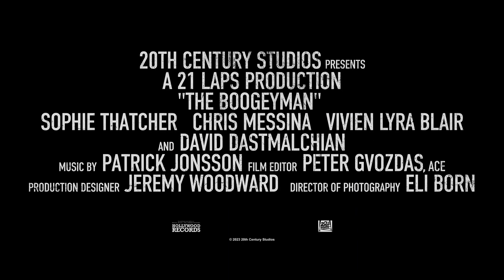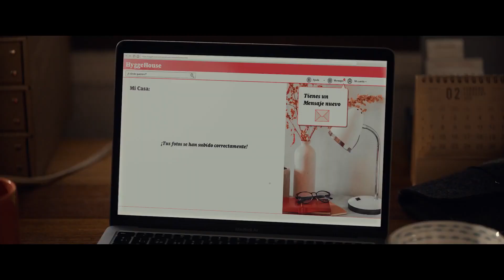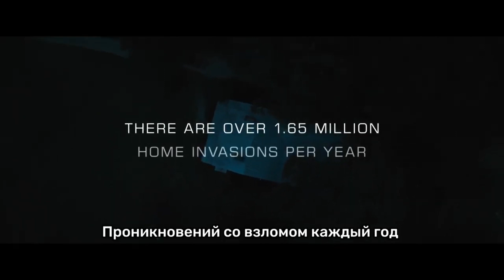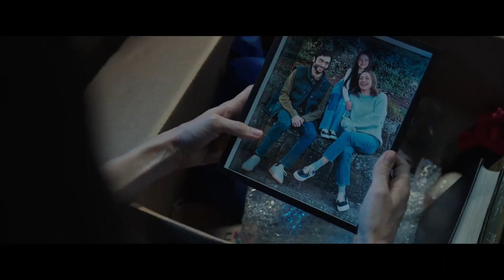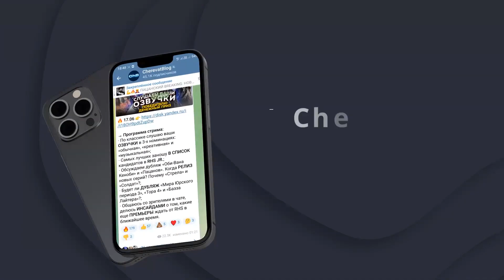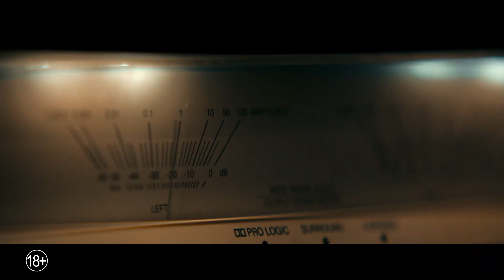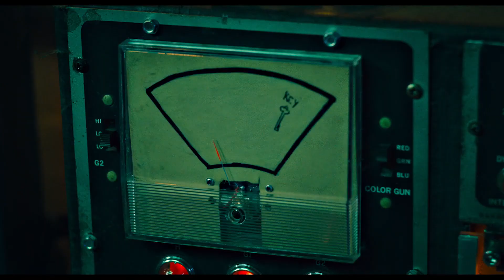ИТОГИ 2023 ГОДА: Топ-25 лучших новых фильмов ужасов 2023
Продолжаем подводить ИТОГИ 2023 года. На этот раз представляем вам Топ-25 лучших новых фильмов ужасов 2023 года, основанный на суммарных оценках ведущих мировых и российских кинопорталов.

00:00 №25 :: Фильм “Гномы. Новогодний беспредел” (2023)
Рейтинг: 5.6
02:15 №24 :: Фильм “Ведьма: Реинкарнация” (2023)
Рейтинг: 5.6
04:22 №23 :: Фильм “Проклятие дудочника” (2023)
Рейтинг: 5.6
06:01 №22 :: Фильм “Кровь” (2023)
Рейтинг: 5.6
08:27 №21 :: Фильм “Заклятье. Первое пробуждение” (2023)
Рейтинг: 5.6
09:39 №20 :: Фильм “Пять ночей с Фредди” (2023)
Рейтинг: 5.7
11:53 №19 :: Фильм “В паутине страха” (2023)
Рейтинг: 5.8
13:48 №18 :: Фильм “Бугимен” (2023)
Рейтинг: 5.8
15:43 №17 :: Фильм “Проклятие монахини 2” (2023)
Рейтинг: 5.8
17:41 №16 :: Фильм “Другие: Проклятие кукушки” (2023)
Рейтинг: 5.9
19:05 №15 :: Фильм “Шепоты мертвого дома” (2023)
Рейтинг: 5.9
20:25 №14 :: Фильм “Последнее путешествие «Деметра»” (2023)
Рейтинг: 5.9
22:36 №13 :: Фильм “Никто тебя не спасёт” (2023)
Рейтинг: 6.2
24:30 №12 :: Фильм “Экзорцист Ватикана” (2023)
Рейтинг: 6.2
25:12 №11 :: Фильм “М3ГАН” (2023)
Рейтинг: 6.2
27:20 №10 :: Фильм “Особняк с привидениями” (2023)
Рейтинг: 6.2
28:58 №9 :: Фильм “Кукла. Реинкарнация зла” (2023)
Рейтинг: 6.3
30:16 №8 :: Фильм “День благодарения” (2023)
Рейтинг: 6.2
32:38 №7 :: Фильм “Крик 6” (2023)
Рейтинг: 6.3
35:03 №6 :: Фильм “Конкретный убийца” (2023)
Рейтинг: 6.4
37:11 №5 :: Фильм “Ренфилд” (2023)
Рейтинг: 6.4
39:17 №4 :: Фильм “Восстание зловещих мертвецов” (2023)
Рейтинг: 6.4
41:37 №3 :: Фильм “Одержимые злом” (2023)
Рейтинг: 6.5
43:49 №2 :: Фильм “Два, три, демон, приди!” (2023)
Рейтинг: 6.6
45:13 №1 :: Фильм “Пила 10” (2023)
Рейтинг: 6.6